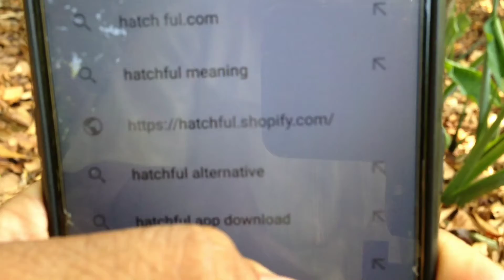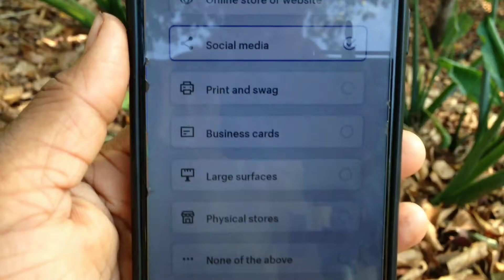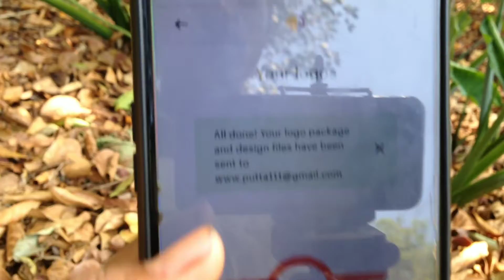How to make a logo in one minute free | Tech and vlog with Mani